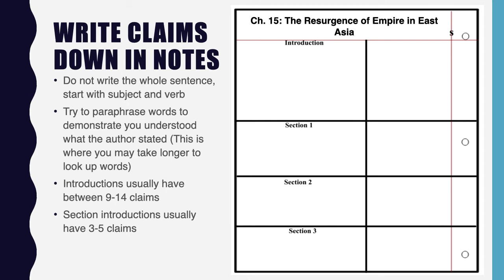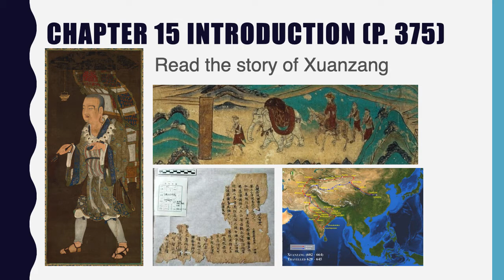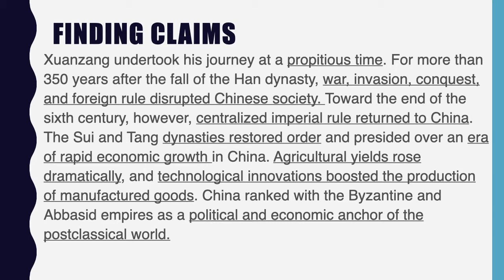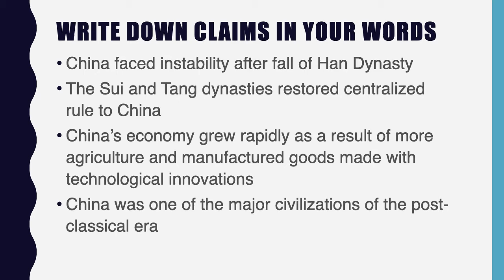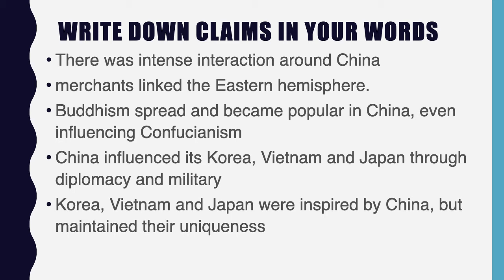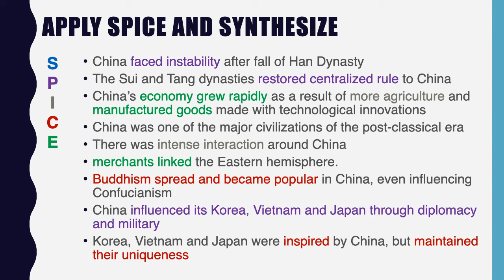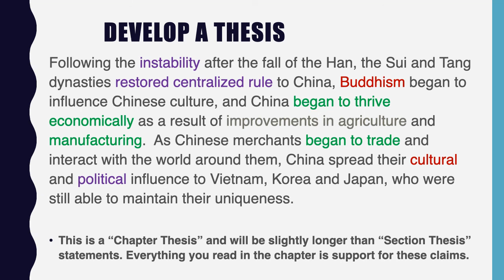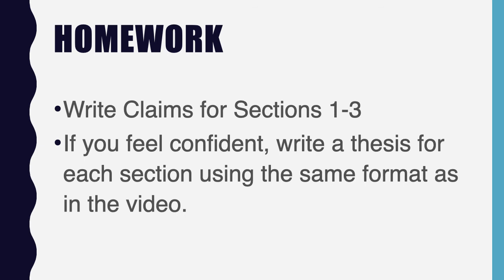APWH Claims and Thesis Ch 15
This video will introduce the note-taking technique for AP World History using Chapter 15.